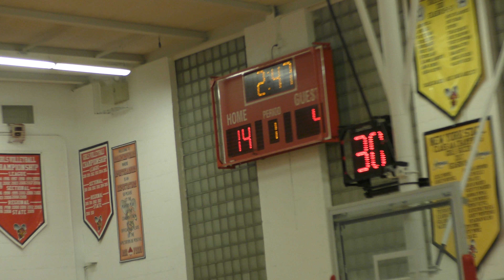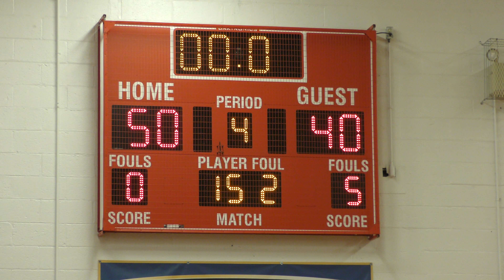4K | Baldwinsville JV Girls vs FM [Game 14, Jan 20, 2018]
Final Score: Baldwinsville Bees 50 - FM 40
Date: 1/20/18
Location: Baker HS